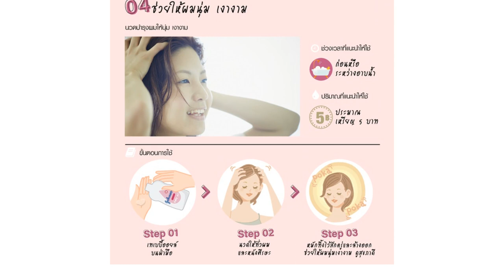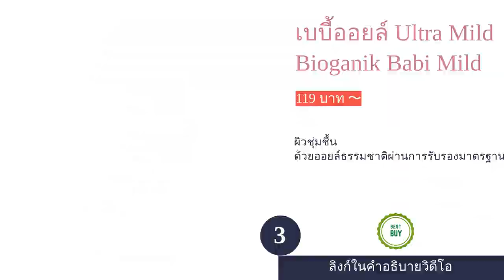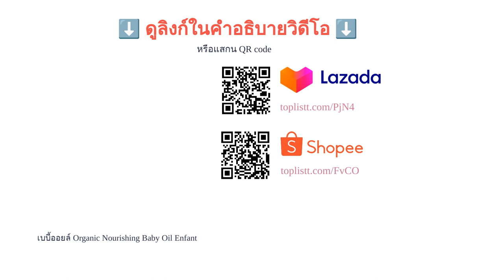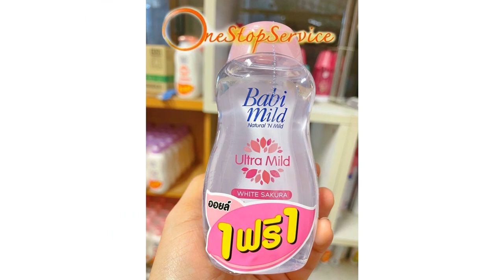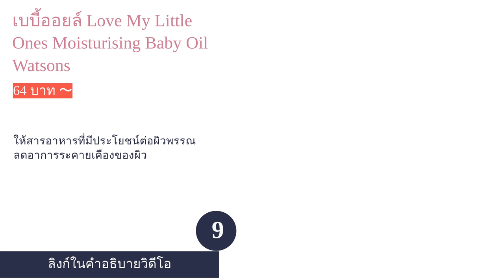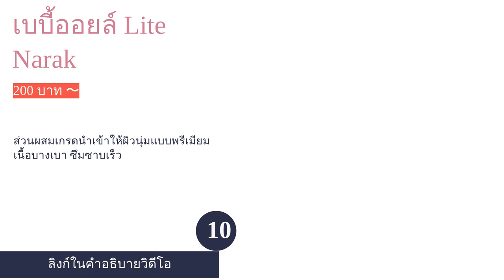🌵 10 อันดับ เบบี้ออยล์ ยี่ห้อไหนดี 2023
00:10 #1 - เบบี้ออยล์ Baby Oil Regular Johnson's (190 บาท 〜)
00:44 #2 - เบบี้ออยล์ Baby Oil Organic D-Nee (129 บาท 〜)
01:15 #3 - เบบี้ออยล์ Ultra Mild Bioganik Babi Mild (119 บาท 〜)
01:52 #4 - เบบี้ออยล์ Organic Nourishing Baby Oil Enfant (275 บาท 〜)
02:26 #5 - เบบี้ออยล์ Baby Bee Nourishing Baby Oil Burt's Bees (830 บาท 〜)
02:58 #6 - เบบี้ออยล์ Baby Oil Cussons (127 บาท 〜)
03:31 #7 - เบบี้ออยล์ Baby Massage Oil Himalaya (100 บาท 〜)
04:05 #8 - เบบี้ออยล์ Pureen (99 บาท 〜)
04:38 #9 - เบบี้ออยล์ Love My Little Ones Moisturising Baby Oil Watsons (64 บาท 〜)
05:08 #10 - เบบี้ออยล์ Lite Narak (200 บาท 〜)
05:41 สิ้นสุด

เบบี้ออยล์ถือเป็นผลิตภัณฑ์บำรุงผิวชนิดหนึ่งที่คุณพ่อคุณแม่มือใหม่ทุกคนขาดไม่ได้ เพราะนอกจากจะเป็นมอยเจอร์ไรเซอร์ช่วยบำรุงผิวลูกน้อย ทั้งในเด็กทารกและเด็กเล็กแล้ว ยังสามารถใช้เป็นน้ำมันนวดตัวเพื่อเพิ่มความผ่อนคลายให้กับเด็กได้อีกด้วย นอกจากนี้ เบบี้ออยล์ยังใช้ทาผิวเพื่อบำรุงความงาม เพราะสามารถใช้แทนคลีนซิ่งออยล์หรือเมคอัพรีมูฟเวอร์ รวมไปถึงออยล์บำรุงผิวที่ใช้ทาหน้า ช่วยให้ผิวนุ่ม ลดสิว หรือจะใช้ทาริมฝีปาก ทาผม และทาตัวก็ได้เช่นกัน เรียกได้ว่ามีสารพัดประโยชน์และคุ้มค่าสุด ๆ
ยี่ห้อเบบี้ออยล์ที่เราคุ้นเคยกันดีมีทั้ง เบบี้ มายด์, จอห์นสัน, Cussons, D-Nee, Burt's Bee, Enfant และอาจมีหลายสูตรตั้งแต่สูตรธรรมดา สูตรน้ำมันอัลมอนด์ สูตรอ่อนโยนที่ผสมสารสกัดจากว่านหางจระเข้หรือคาโมมายล์ ไปจนถึงสูตรไลท์แบบเบาบาง ไม่เหนอะหนะ จนใครหลายคนไม่แน่ใจว่าจะเลือกซื้อยี่ห้อไหนดี ดังนั้น ในวันนี้เรามาดูกันว่...